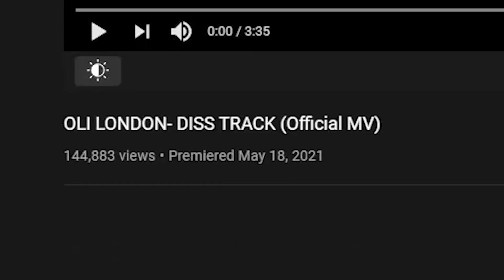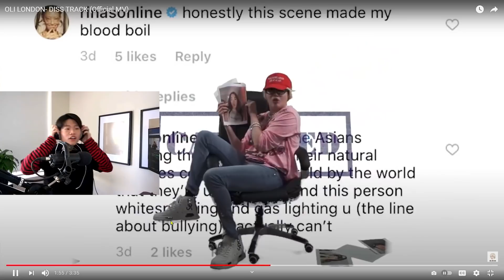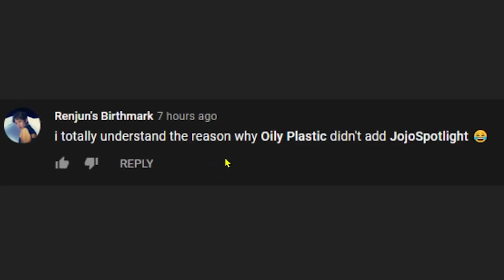Oli London Just Won The War...(amazing diss track)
snapchat: im not 12 sorry